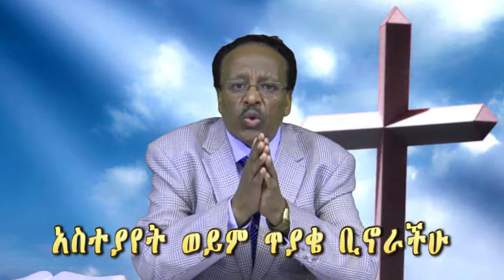V 88 Pr Solomon Woldeamlak Lesson 86 የዮሐንስ ራእይ መግቢያ ክፍል 3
በኤልሻዳይ ቴሌቭዥን ከሚተላለፈው የአዲስ ኪዳን ቲቪ የወንጌል አገልግሎት (NGM TV) የመጨረሻው ዘመንና የራዕይ መጽሐፍ ጥናት:: ክርስቶስ በዚህ ዘመን በእርግጥ ይመጣ ይሆንን?
 በመጋቢ ዶ/ር ሰሎሞን ወልደአምላክ የሚሰጥ ተከታታይ ትምህርት;  ትምህርት 86 የዮሐንስ ራእይ መግቢያ ክፍል 3

አድራሻ
Medhanealem Church of San Jose
1799 S. Winchester blvd, Campbell, CA, USA 95008